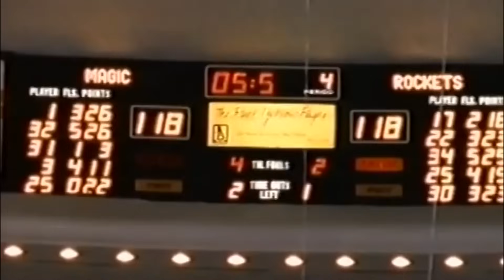Am I the only one who loves Hakeem Olajuwon?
In this video we take a look at the best of hakeem olajuwon

chicago bulls 1996, houston rockets finals,